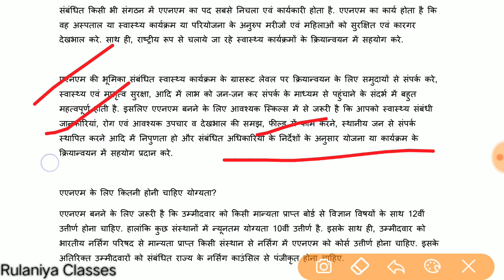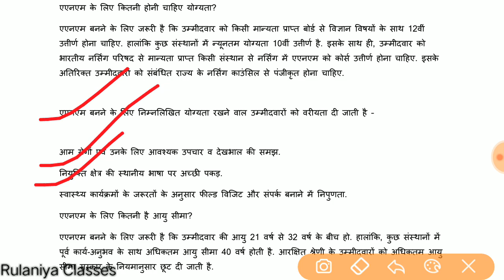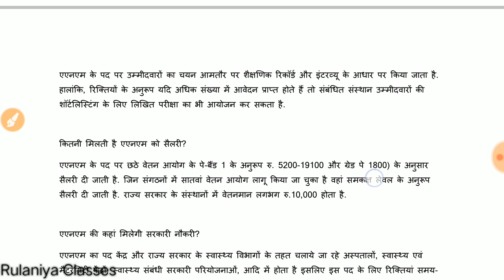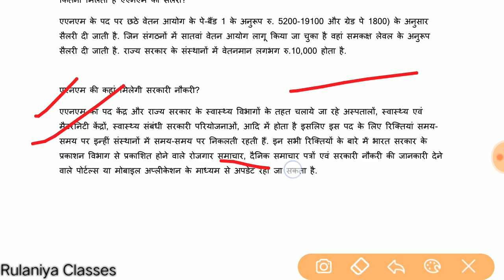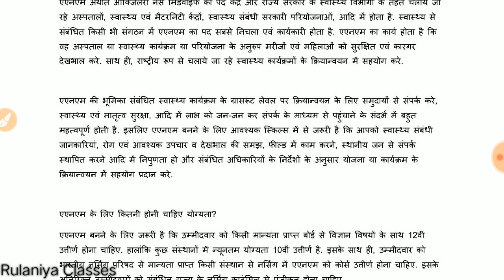ANM क्या है इसे कैसे करें|ANM karne के क्या फायदे हैं|ANM की salary कितनी होती हैं|ANM Job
इस वीडियो में ANM की पूरी जानकारी दी गई है।

New vacancy News
Rulaniya classes
रुलानियाँ क्लासेज